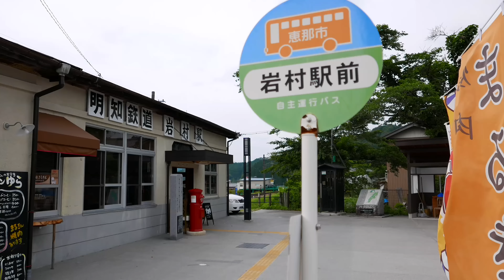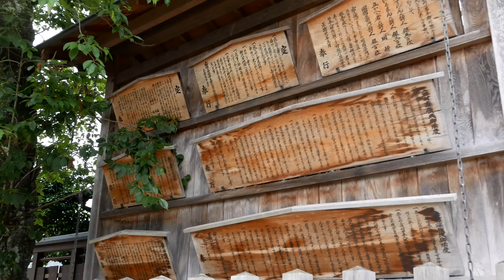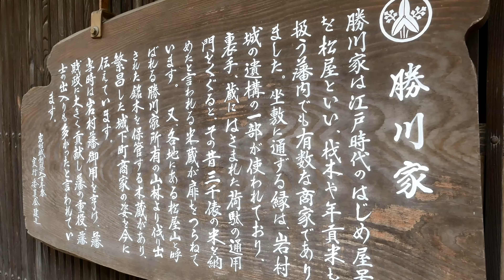4K 歴史の町並みが残る 城下町岩村 (DMC-LX100)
江戸時代の面影を残す町並みが約1.3ｋｍにわたって残る城下町岩村の紹介です。
町は上町、中町、下町にわかれ、上町には職人が、中町や下町は商人の町として発展していました。
今回は中町を主に撮影してまいりました。
岩村の取材範囲は大変広く、岩村城址や日本の代表的農村風景など訪れていませんので、再度取材したいと思っています。